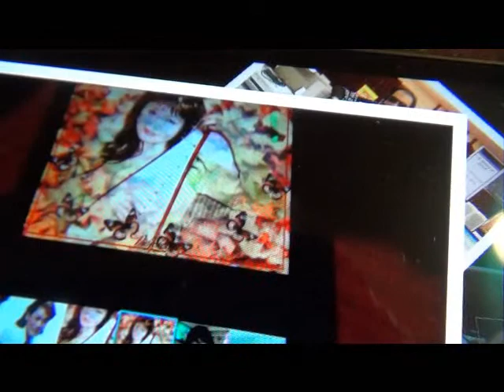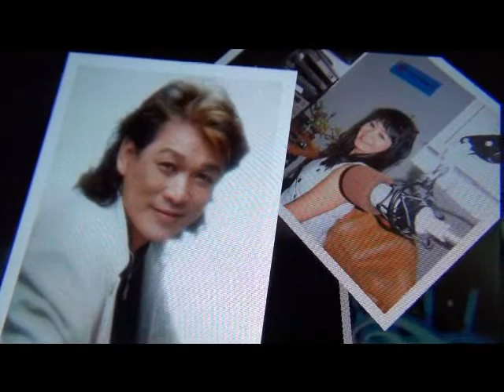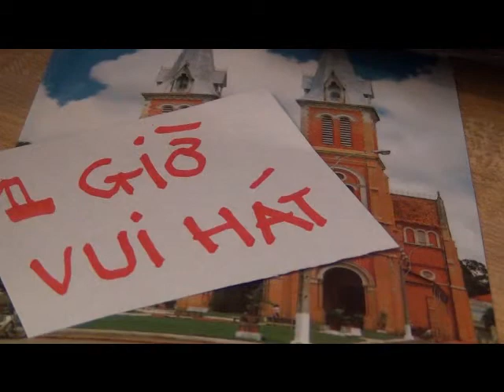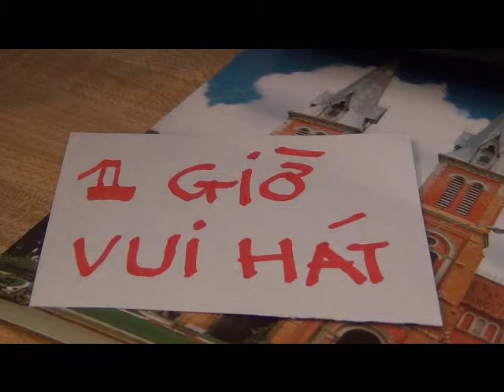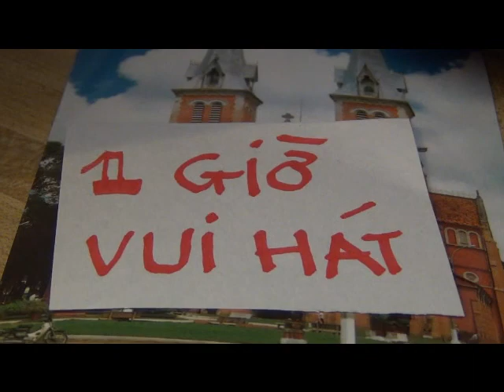PART 2 / MOT GIO VUI HAT PHAM MINH CHULY PHUONG VU 20 / 11 / 2013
LITTLE SAIGON RADIO 1480 AM